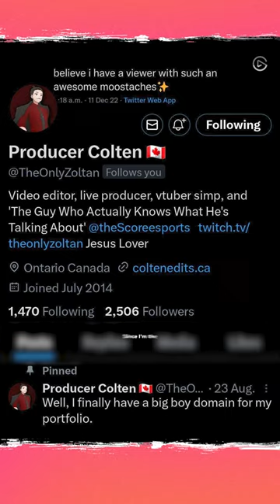Forget that Toaster Mic, You NEED This